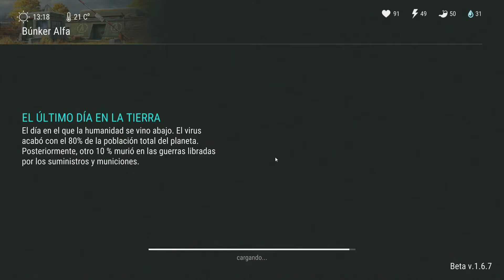LAST DAY ON EARTH - Abriendo cofres del bunker Alfa - ANDROID Let's Play en Español HD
LAST DAY ON EARTH - Abriendo cofres del bunker Alfa - ANDROID Let's Play en Español HD Best Gameplay ios Android

ALEKSANGRE